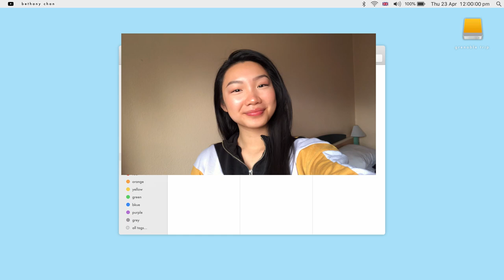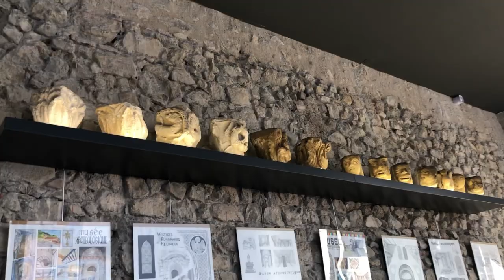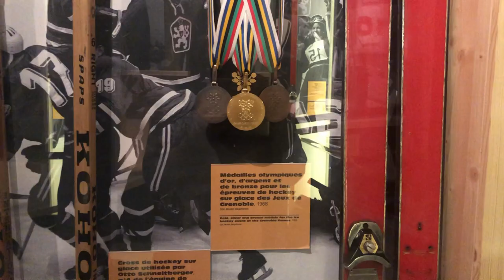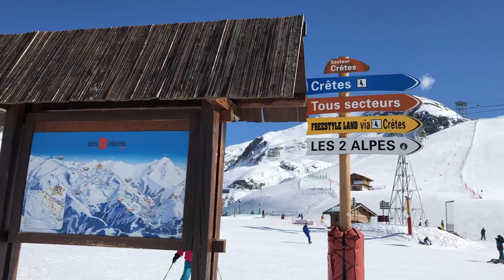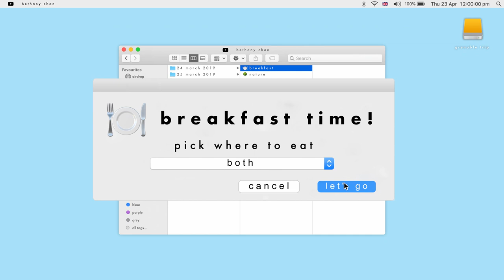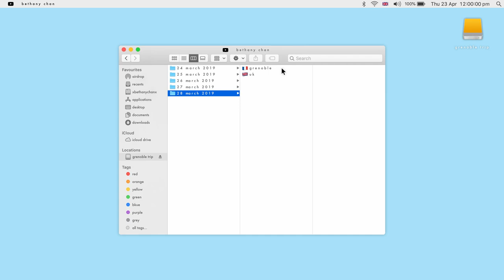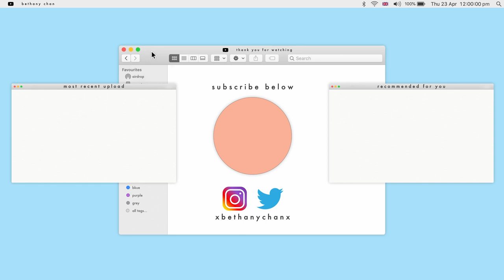GRENOBLE TRAVEL VIDEO | FIVE DAYS IN FRANCE| The Grenoble Alpes, Cable Cars, Flower Ice Cream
* this trip was in march 2019 so before the virus outbreak *

I went on a five day trip to visit my friend who was on her year abroad in Grenoble, France! We went to the Grenoble Alpes, musuems (musée archéologique grenoble saint-laurent and musee dauphinois), the Bastille cable cars, a bunch of parks, ate the amorino flower ice cream, and so much more!!

△ Equipment △
Camera: iPhone 8 Plus